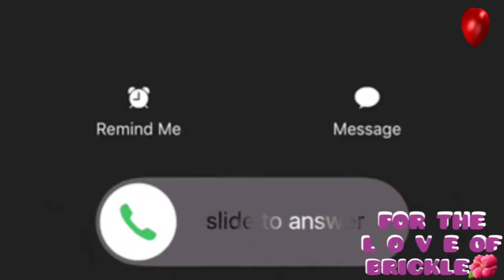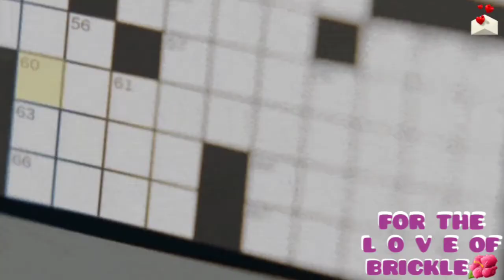Story Time #71!!👀|| Plumber The Boy Next Door, Part 4, Grace Having Second Thoughts!!💔🥺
Grace Is Having Second Thoughts,Let's Hope Everything Goes Well.